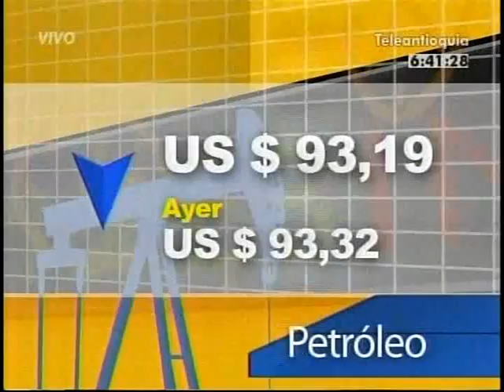Económicas 1/11/11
Presenta: Juan Gonzalo Benítez
Directo: Driden Vallejo